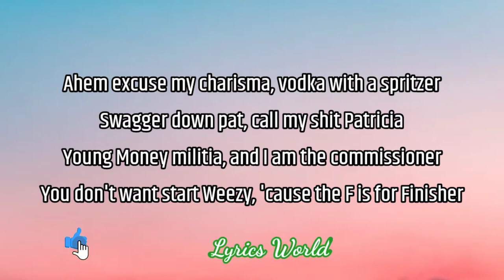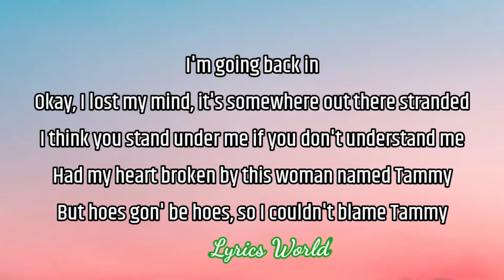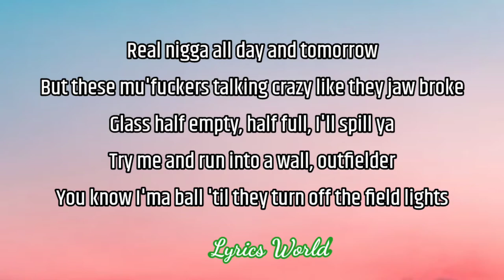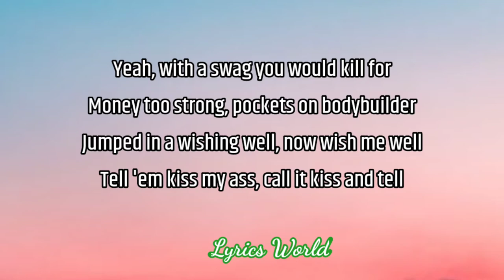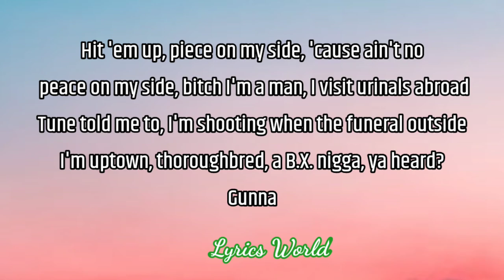6 foot 7 foot ( lyrics) - lil wayne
Ahem excuse my charisma, vodka with a spritzer
Swagger down pat, call my shit Patricia
Young Money militia, and I am the commissioner
You don't want start Weezy, 'cause the F is for Finisher
So misunderstood, but what's a world without enigma?
Two bitches at the same time, synchronized swimmers
Got the girl twisted 'cause she open when you twist her
Never met the bitch, but I fuck her like I missed her
Life is the bitch, and death is her sister
Sleep is the cousin, we're a fuckin' family picture
You know father time, we all know mother nature
It's all in the family, but I am of no relation
No matter who's buying, I'm a celebration
Black and white diamonds, fuck segregation
Fuck that shit, my money up, you niggas just Honey Nut
Young Money running shit and you niggas just runner-ups
I don't feel I done enough, so I'ma keep on doing this shit
Lil Tunechi or Young Tunafish
I'm going back in
Okay, I lost my mind, it's somewhere out there stranded
I think you stand under me if you don't understand me
Had my heart broken by this woman named Tammy
But hoes gon' be hoes, so I couldn't blame Tammy
Just talked to moms, told her she the sweetest
I beat the beat up, call it self defense
Swear man, I be seeing through these niggas like sequins
Niggas think they He-Men, pow, pow, the end
Talking to myself because I am my own consultant
Married to the money, fuck the world, that's adultery
You full of shit, you close your mouth and let yo ass talk
Young Money eating, all you haters do is add salt
Stop playing, bitch, I got this game on deadbolt
Mind so sharp, I fuck around and cut my head off
Real nigga all day and tomorrow
But these mu'fuckers talking crazy like they jaw broke
Glass half empty, half full, I'll spill ya
Try me and run into a wall, outfielder
You know I'ma ball 'til they turn off the field lights
The fruits of my labor, I enjoy 'em while they still ripe
Bitch, stop playing, I do it like a king do
If these niggas animals, then I'ma have a mink soon
Tell 'em bitches I say put my name on the wall
I speak the truth, but I guess that's a foreign language to y'all
And I call it like I see it, and my glasses on
But most of y'all don't get the picture 'less the flash is on
Satisfied with nothing, you don't know the half of it
Young Money, Cash Money
Paper chasing, tell that paper, "Look, I'm right behind ya"
Bitch, real G's move in silence like lasagna
People say I'm borderline crazy, sorta kinda
Woman of my dreams, I don't sleep so I can't find her
You niggas are gelatin, peanuts to an elephant
I got through that sentence like a subject and a predicate
Yeah, with a swag you would kill for
Money too strong, pockets on bodybuilder
Jumped in a wishing well, now wish me well
Tell 'em kiss my ass, call it kiss and tell
Word to my mama, I'm out of my lima bean
Don't wanna see what that drama mean, guess I'm Dramamine
Llama scream, hotter than summer sun on a Ghana queen
Now all I want is hits, bitch, Wayne signed a fiend
I played the side for you niggas that's tryna front, and see
Son of Gunz, Son of Sam, you niggas the son of me
Pause for this dumber speech, I glow like Buddha
Disturb me, and you'll be all over the flow like Luda
Bitch, I flow like scuba, bitch, I'm bold like Cuba
And I keep a killer ho, she gon' blow right through ya
I be macking, 'bout my stacking, now I pack like a mover
Shout to ratchet for backing out on behalf of my shooter
Niggas think they high as I, I come laugh at your ruler
Cash Money cold, bitch, but our actions is cooler
Wayne, these niggas out they mind
I done told these fuck niggas, so many times
That I keep these bucks steady on my mind
Tuck these, I fuck these on your mind, pause
To feed them, on my grind, gonna need a little luck
Keep throwing my sign in the middle
Hit 'em up, piece on my side, 'cause ain't no peace on my side, bitch
I'm a man, I visit urinals abroad
Tune told me to, I'm shooting when the funeral outside
I'm uptown, thoroughbred, a B.X. nigga, ya heard?